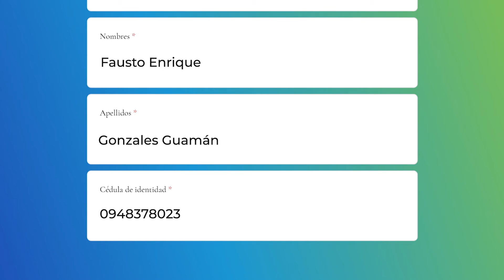Aulas Digitales: Curso On-line de Gastronomía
Fundación Nobis contribuye al desarrollo del Ecuador, a través de programas y proyectos en educación para jóvenes de escasos recursos, emprendimientos sociales e impulsando la innovación social, alineándose a los Objetivos de Desarrollo Sostenible de las Naciones Unidas.

Producción General y Guion: Tatiana Pupulin
Edición: Daniel Peñafiel
Sonido: Erick Villegas